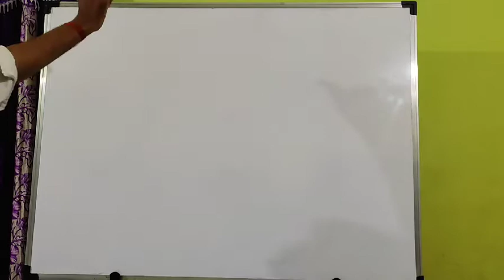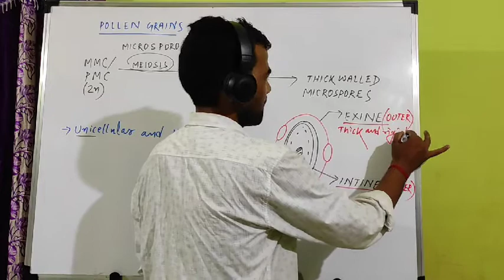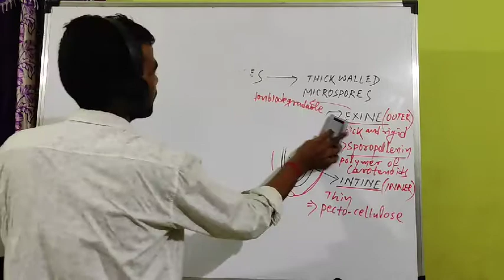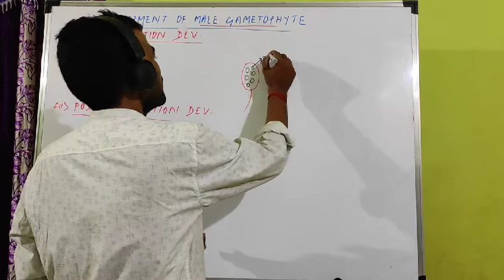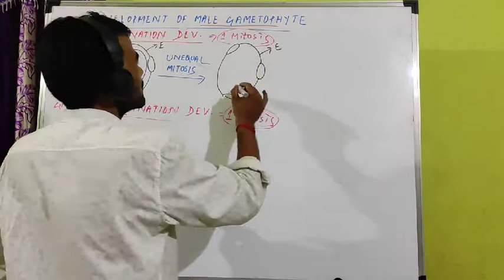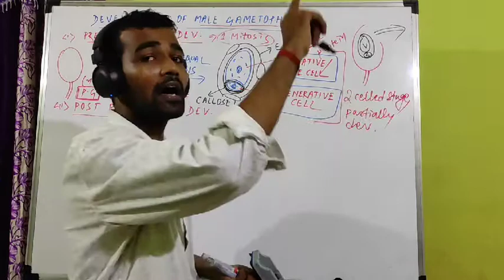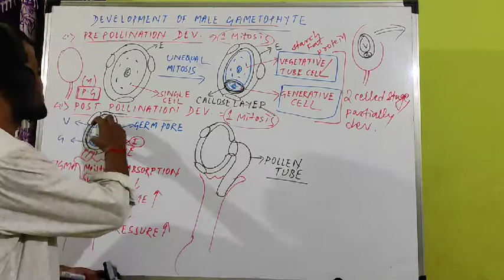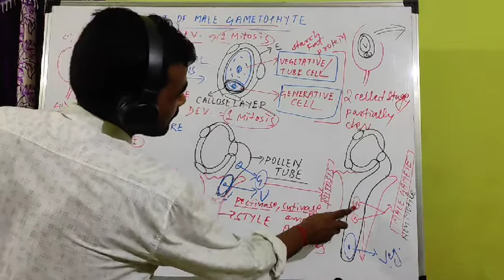DEVELOPMENT OF MALE GAMETOPHYTE || BUREAU BOOK || CHSE LONG QUESTION SELECTION || 2022-23